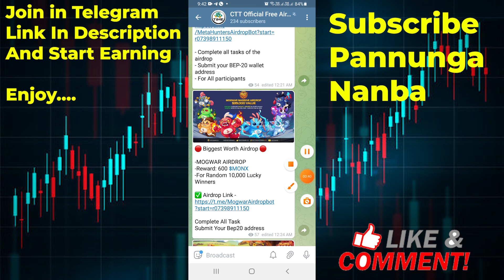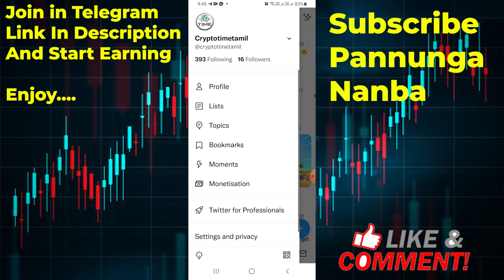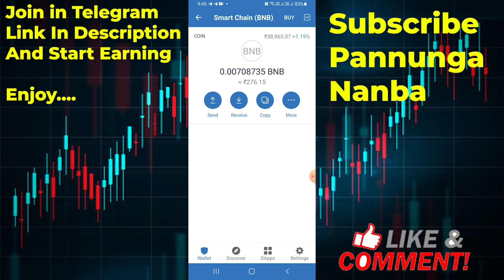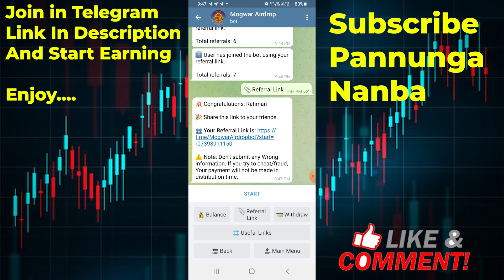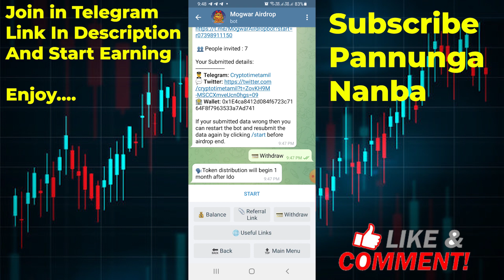Mogwar Token Free Airdrop Claim in Trust Wallet in Tamil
❤️ Zebpay Exchange -